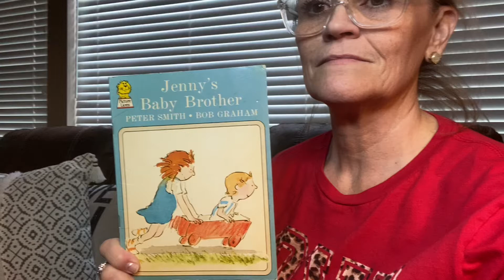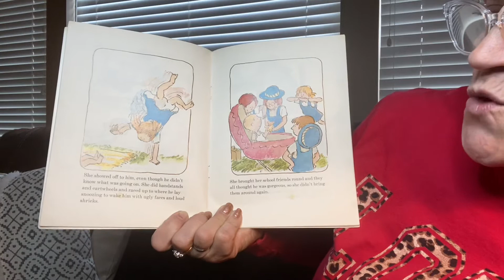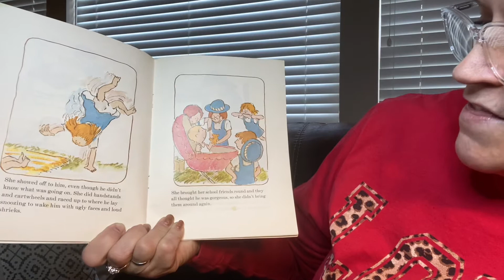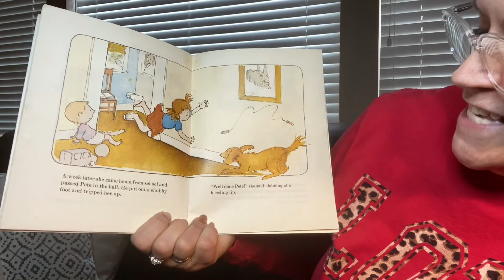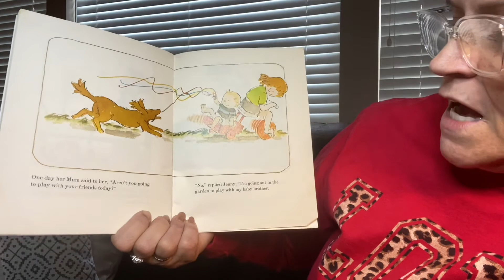Jenny’s Baby Brother by Peter Smith illustrated by Bob Graham 👶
👶Jenny’s Baby Brother by Peter Smith and illustrated by Bob Graham, read by Grammy

We encourage you to support the authors, illustrators and publishers by purchasing this book for your own home library.